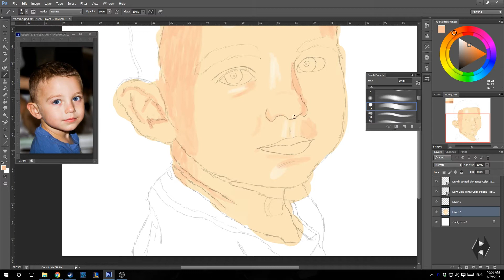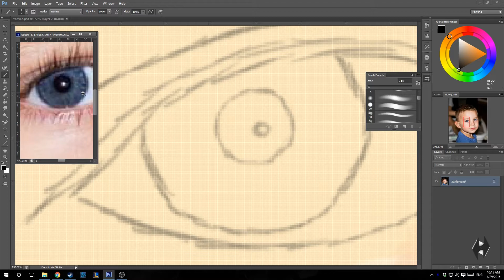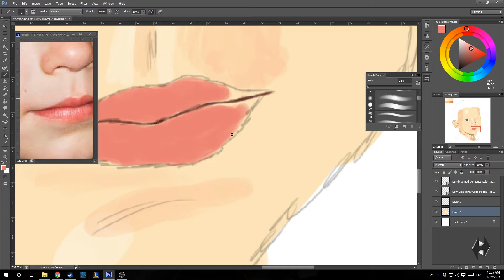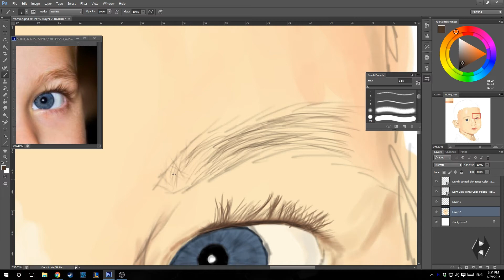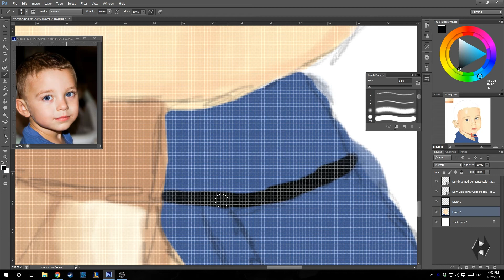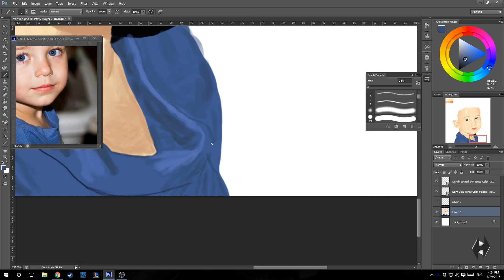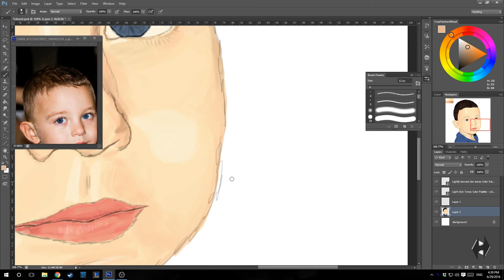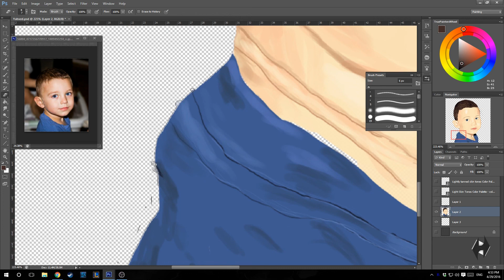Speed Painting #2 in Photoshop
Still a lot to improve.

If you have any questions or requests just leave a comment or inbox me!